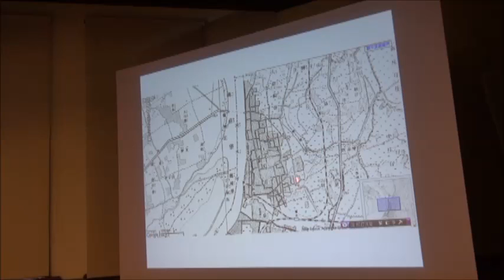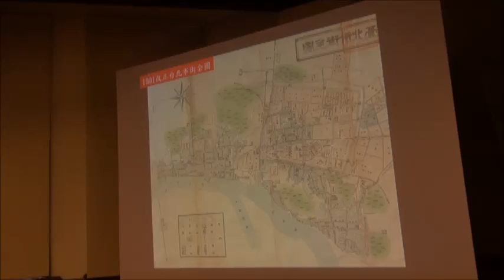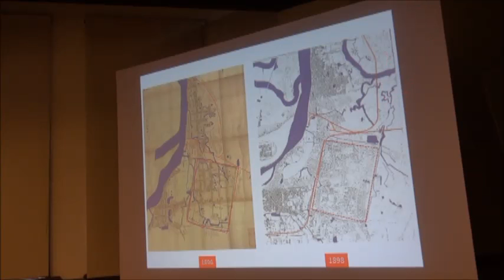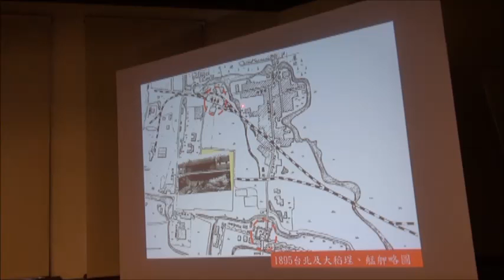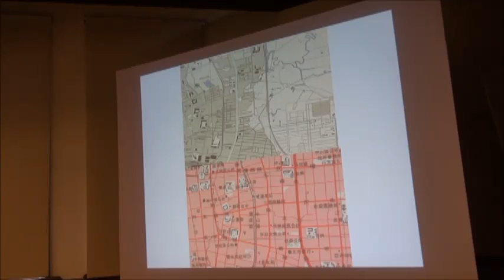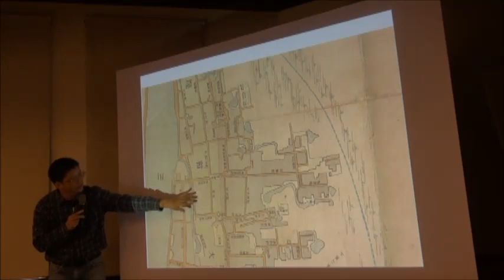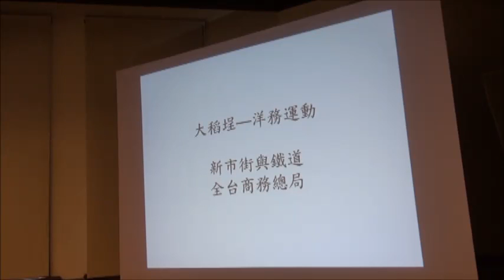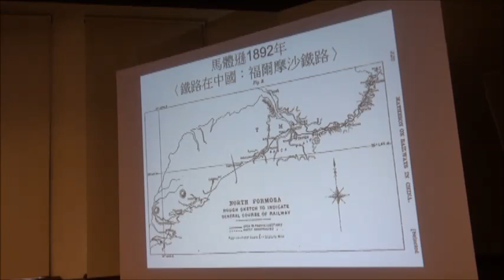102/01/04大稻埕歷史發展背景及現況課題-2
人、街、環境何以安居-大稻埕歷史街區空間創意提案競賽

大稻埕歷史風貌特定區發展歷程與未來展望簡報下載

本競圖活動期望邀請更多人關注大稻埕的各種場域與議題。大稻埕歷史街區在許多人的努力之下，保留住了舊有的容顏。今日的街區也持續在改變著，有許多新的朋友進駐及國內外旅客造訪。透過您來妝點，讓歷史景觀街巷更添魅力，創造出一個安居樂業的舊巷生活區。
↓↓↓徵件活動重要期程↓↓↓
1.收件截止日期：103/2/14 17:00
2.初選結果公告：103/2/19
3.入圍作品票選：103/2/24至3/16
4.公布獲獎名單：103/3/24
5.成果展開幕座談會暨頒獎典禮：103/3/29

主辦單位 | 社團法人台灣歷史資源經理學會
指導單位 | 臺北市政府都市更新處

1.洽詢電話：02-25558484#23、28
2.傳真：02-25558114